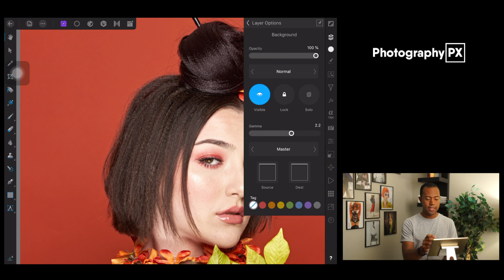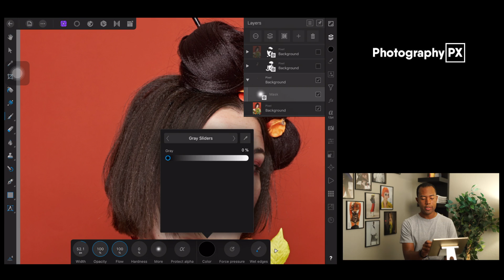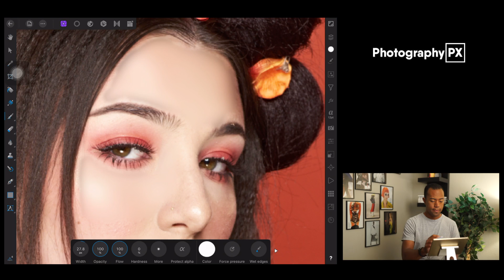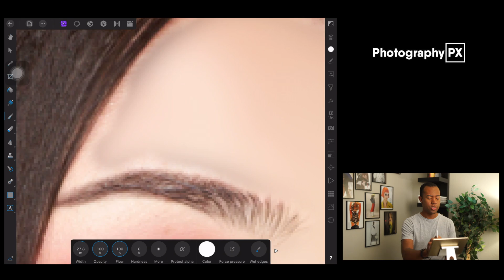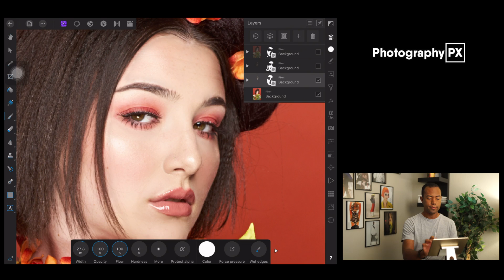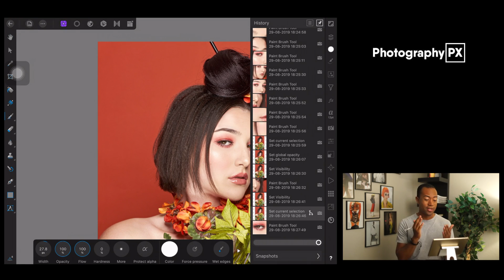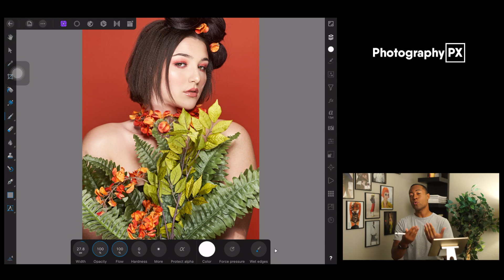How To Smooth Skin in Affinity Photo with One Simple Step - Gaussian Blur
Hello friends, in today's video we're going to showcase another one-step approach and super simple​ technique on how to retouch skin in Affinity Photo, this time with blur filters.